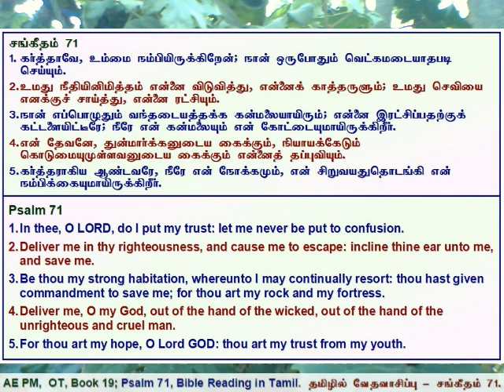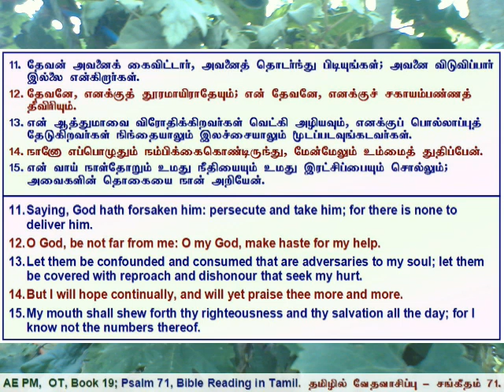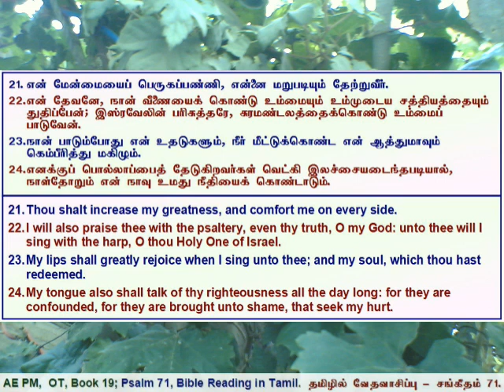19 Psalms 071, சங்கீதம் 71, தமிழில் வேத வாசிப்பு - தமிழ் & ஆங்கில வசனங்களுடன்.